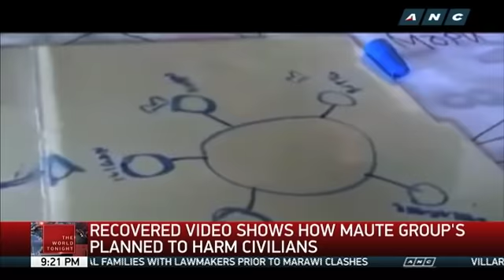Maute group aimed to kill many civilians, seized video shows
More video of the Maute group's meetings in which they planned the Marawi attack showed the terrorists aimed to kill as many civilians as they could.